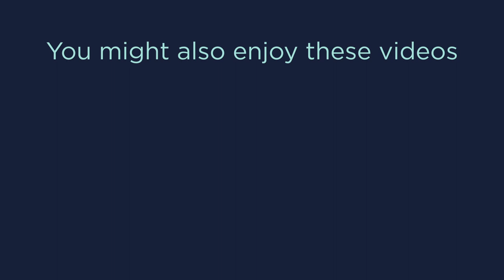What to Pack for Yosemite National Park in Early September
We visited Yosemite National the first week of September and it was a challenge packing for this trip because during the day, it was 90°F and at night, the weather forecast said it would go down to 50°F. The key thing for this trip was to dress in layers.

YOSEMITE PACKING LIST:

Oversized Scarf
Columbia Switchback Iii Waterproof Rain Jacket
Foxelli Collapsible Trekking Poles
Core 10 Warrior Mesh High Waist Yoga Legging
Hi-Tec Women's Skamania Mid-Rise Hiking Boot
GearLight LED Headlamp

CHAPTERS:
0:00 Intro
2:11 Sweater Blazer for the flight and cold weather
2:40 Puffer jacket and neck pillow combo
3:13 Hat
3:48 Travel outfit
4:13 Leggings
4:39 Shirts
5:21 Light Jacket
5:40 Shoes
6:47 Oversized scarf
8:00 Raincoat
8:27 Bandolier
10:13 End of our trip - what we should and should not have packed